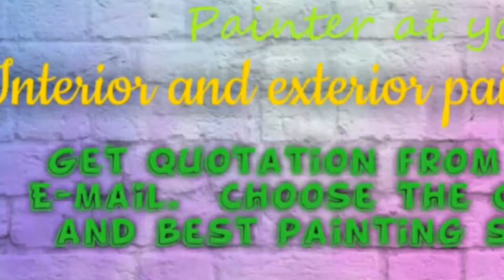AMBATTUR HOUSE PAINTING SERVICES ~ Painter at your home ~near me ~ Tips ~INTERIOR & EXTERIOR 1280